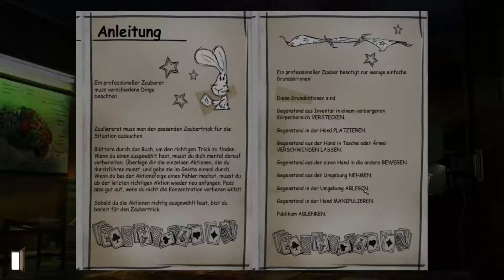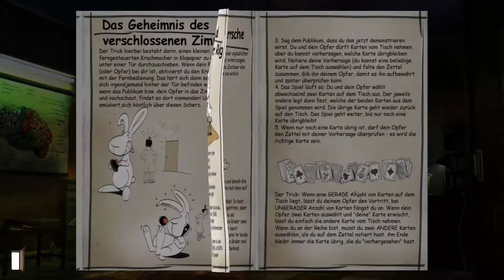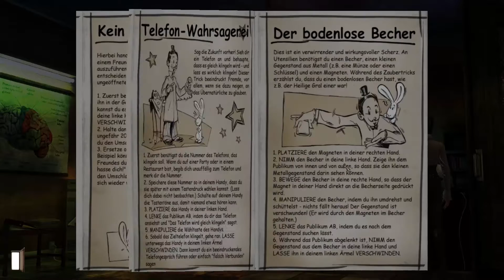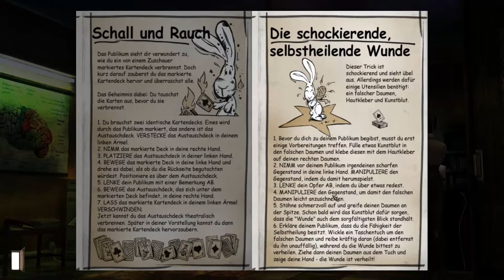Lets Play - Gray Matter (Deutsch) [Teil 10]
Wir können uns nun endlich das Hauptschiff der Christ Church anschauen. Hier, vor dem Altar, finden wir unser letztes Puzzlestück. Anschliessend, gehts mal wieder zu Mephistopheles für eine kleine Shoppingtour. Zu guter letzt, bereiten wir alles für den Zaubertrick für Susan im Krankenhaus vor.